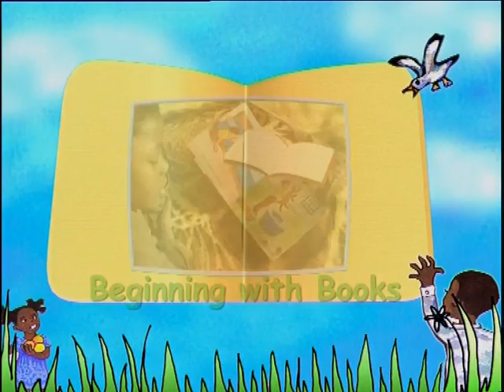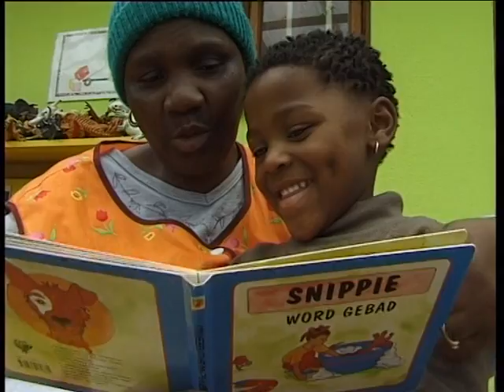Beginning with Books 1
An introduction to the idea of using books with babies and young children

Reproduced with kind permission of the Centre for the Book, Cape Town
Director and producer: Margie Orford
Scriptwriter: Carole Bloch